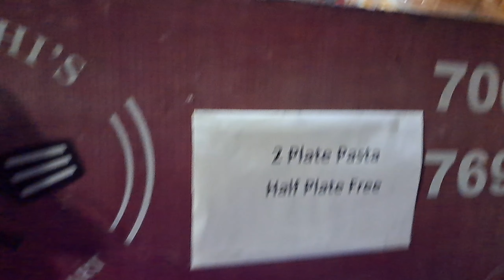RAVAN GIR GYA: 100 PEOPLE INJURED💔 | DUSSEHRA PATIALA: WATCH HOW POLICE RESPONDED! | VLOG-20